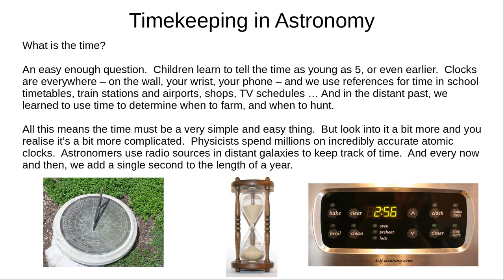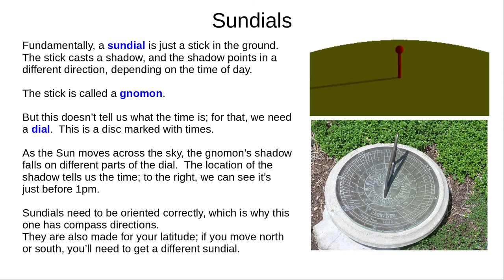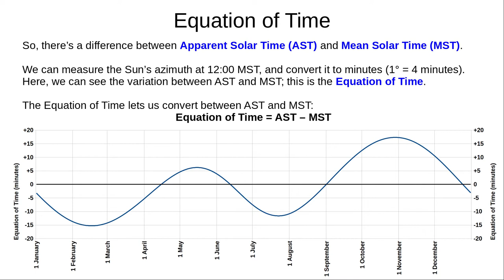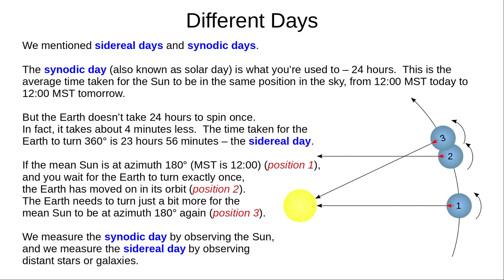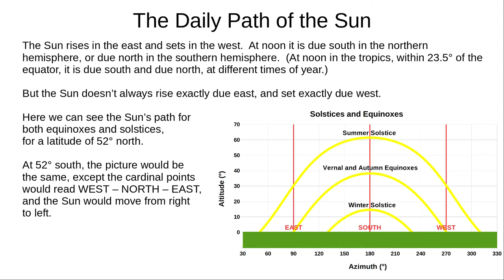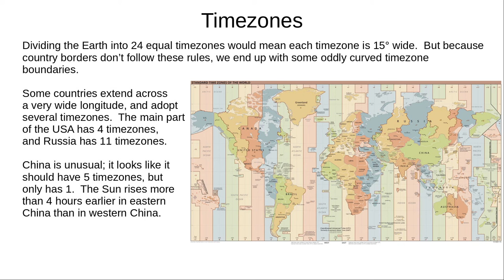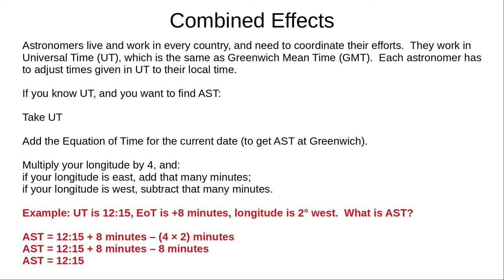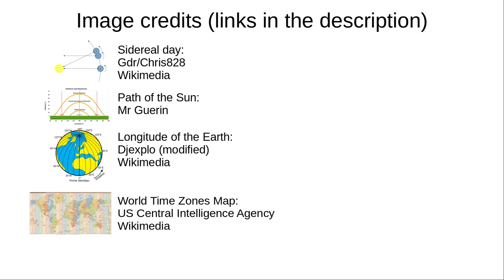Timekeeping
What is time? How do we tell time using the Sun? How do sundials work, how does the Sun move across the sky, what's an analemma, and what's the deal with timezones and daylight saving?

Watch animations of the Sun's path across the sky, and practice calculations related to time.

This video will tell you everything you need to answer these questions in EdExcel's Astronomy GCSE.

Equation of Time components, Rob Cook, wikimedia, public domain

Longitude of the Earth, Djexplo, wikimedia, CC0 1.0 (translated to English)

World Time Zones Map, US Central Intelligence Agency, wikimedia, public domain